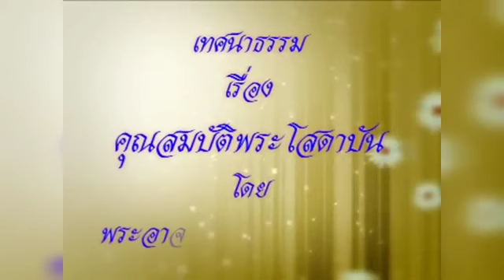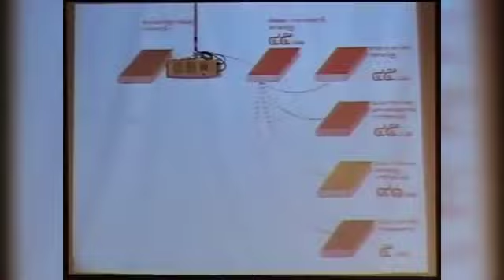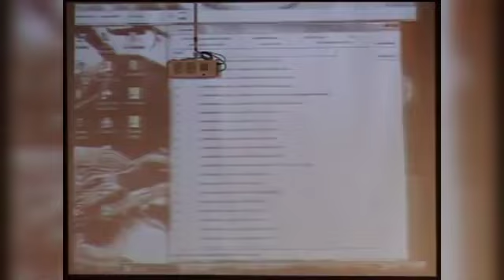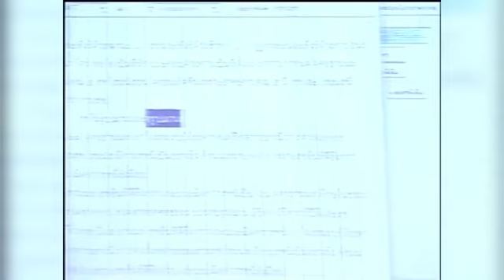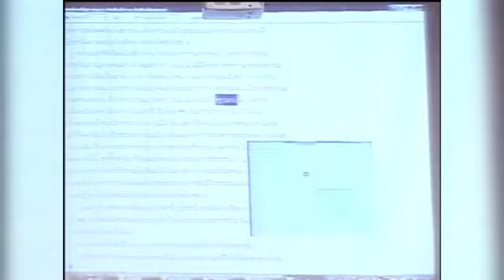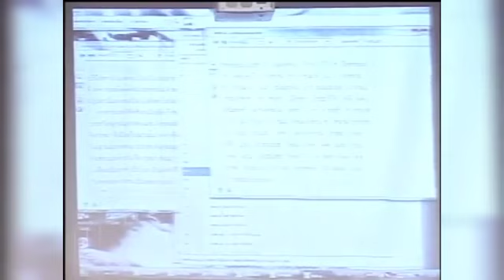พุทธวจน คุณสมบัติโสดาบัน